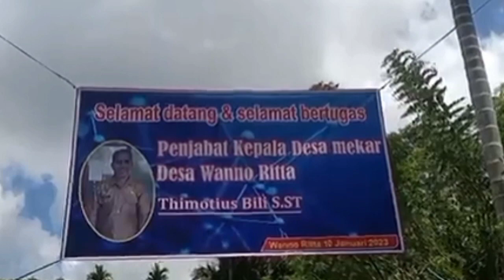penjemputan pejabat kepala desa mekar DESA WANNO RITTA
penjemputan pejabat kepala desa mekar DESA WANNO RITTA bapak THIMOTIUS BILI S.ST
dukung channel ini @DENAKI2018
atas dukungannya saya ucapkan terima kasih